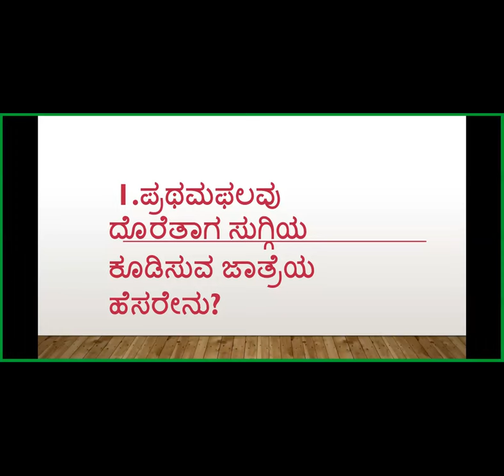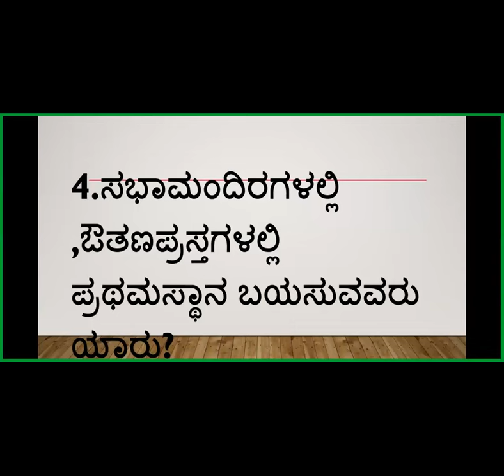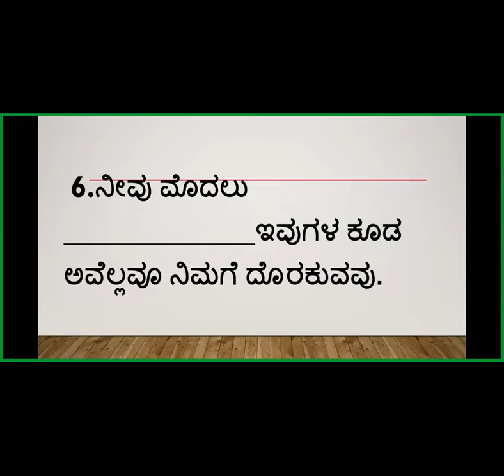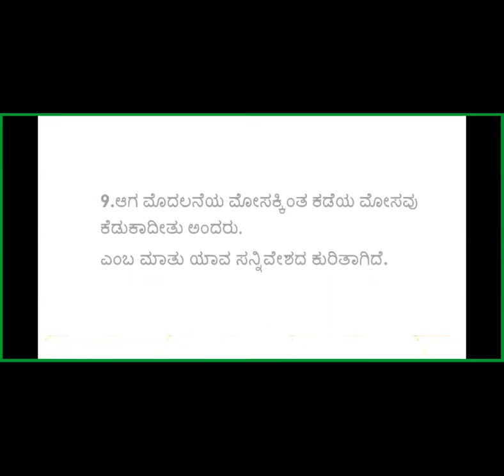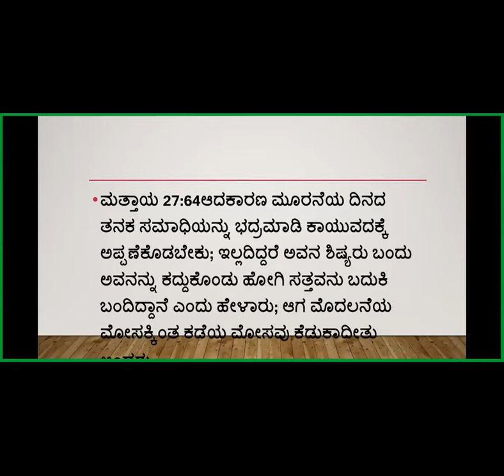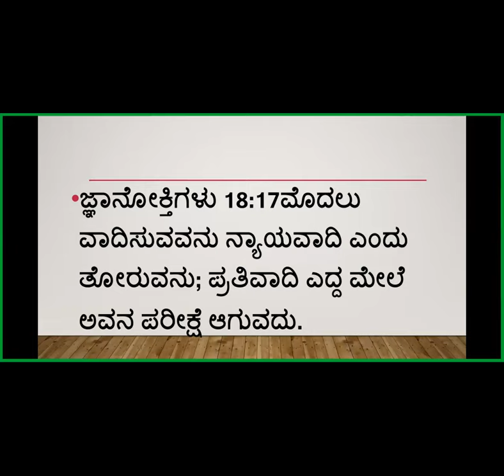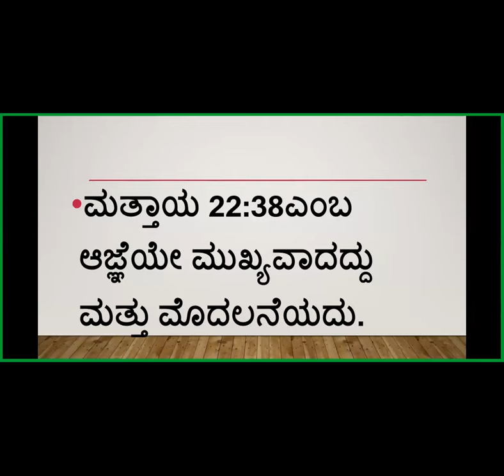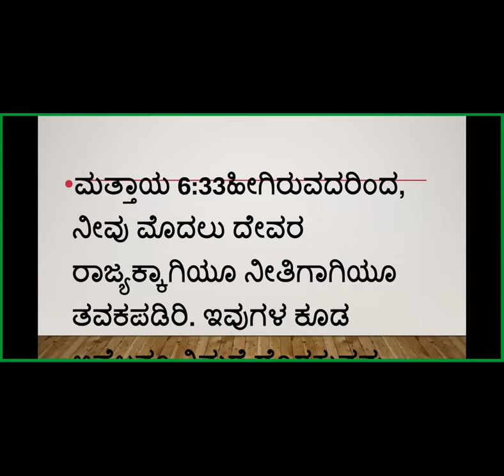Bible Quiz - First - Free Kannada Bible Study - Br Raju - 8867768876-- Jesus Loves Ministry